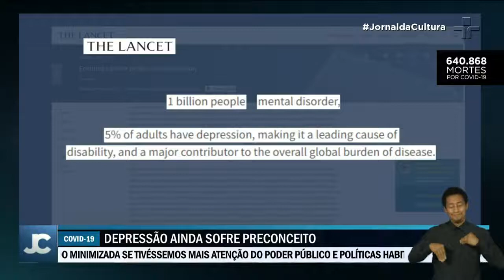Depressão afeta 50 milhões de pessoas no mundo, segundo médicos da revista The Lancet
De acordo com o estudo, pelo menos um bilhão de pessoas vivem com um transtorno mental. Entre essa população, 5% dos adultos têm depressão, a maior causa dos problemas de incapacidade e um dos principais motivos para a carga global de doenças. O que chamou a atenção dos pesquisadores é que de cada dez pessoas com transtorno mental, oito estão em países de baixa e média renda.